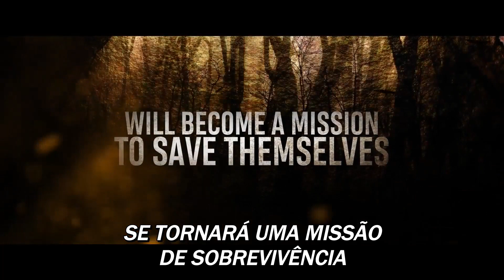WarHunt (2021) Trailer Legendado | A Guerra é o Inferno, Literalmente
Sinopse: 1945. Um avião de carga militar dos EUA perde o controle e bate violentamente atrás das linhas inimigas no meio da floresta negra alemã. Imediatamente, o cruel Major Johnson (Mickey Rourke) envia um esquadrão de seus mais bravos soldados em uma missão de resgate para recuperar o material ultrassecreto que o avião carregava. Liderados pelo sargento Brewer (Robert Knepper) e Walsh (Jackson Rathbone), os soldados se aventuram nas profundezas da floresta perto do local do acidente. Eles logo descobrem soldados nazistas enforcados e outros corpos com símbolos mágicos antigos. De repente, suas bússolas falham, suas percepções se distorcem e se distanciam do grupo, o que os levam a um horror profundo quando são atacados por uma força sobrenatural poderosa. Lutando por sua sanidade e para sobreviver, eles devem descobrir a chocante verdade por trás da força antes dos nazistas e fazer tudo o que puderem para remover todas as evidências de que ela já existiu, mesmo ao custo de suas próprias vidas.

Direção: Mauro Borrelli
Elenco: Mickey Rourke, Jackson Rathbone, Robert Knepper